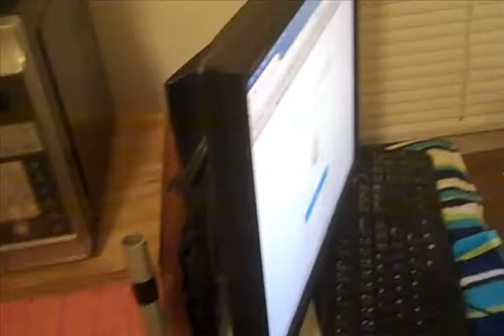How To Make A Mouse Station For Your Recliner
How To Make A Mouse Station For Your Recliner. This is a how to video showing how to make a mouse station for your lazyboy recliner. This is how I did it. You may know a different way.